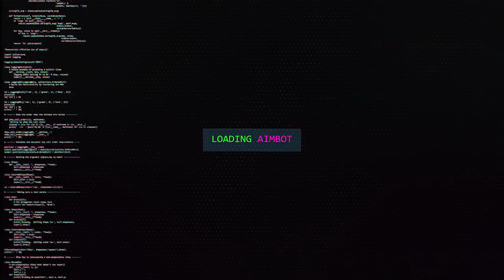SNIPER WARS #34 COD WW2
fala manos, mais um sniper wars aqui no canal, comenta se querem outros!